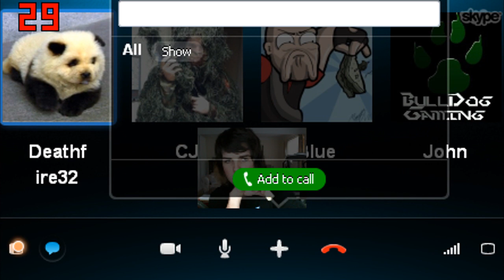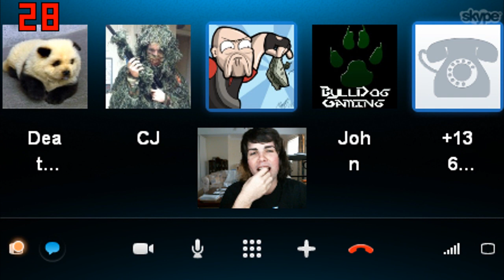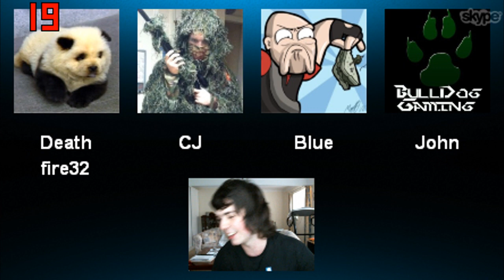Hipster Prank Call - Camp Granada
We decide to prank call a Wal-Mart, very underground.